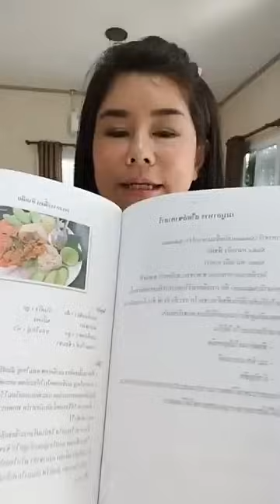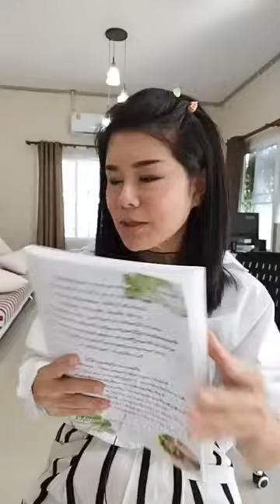ทำไมมะเร็งถึงหายง่าย?เสียดายคนเป็นมะเร็งไม่รู้